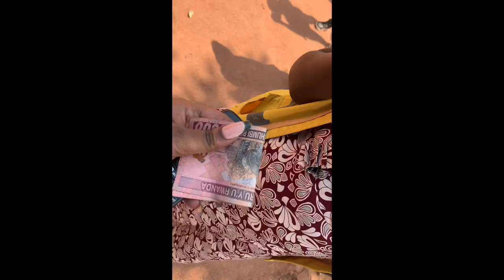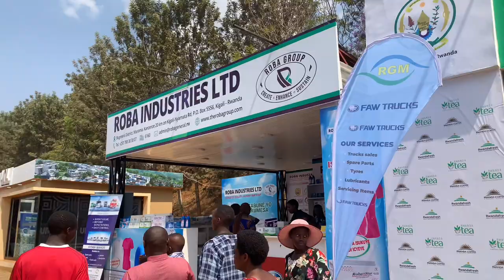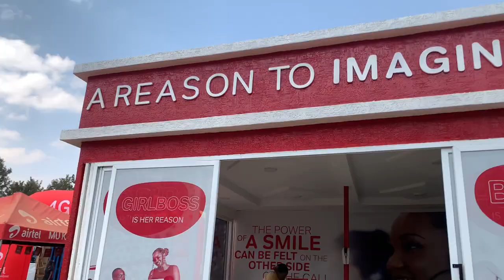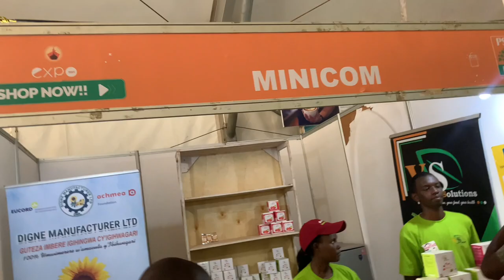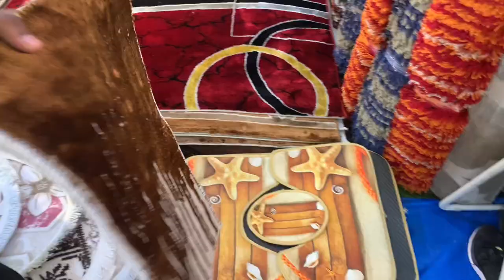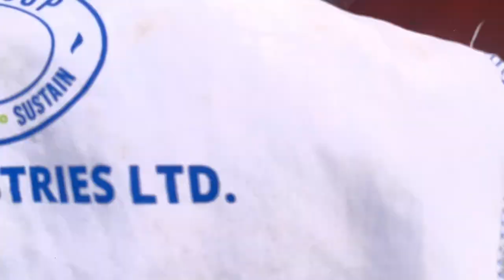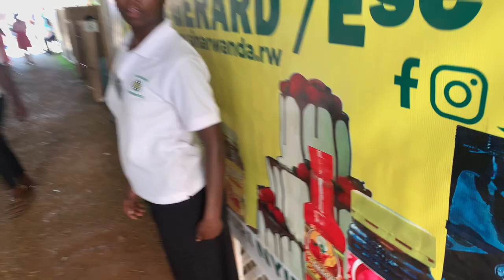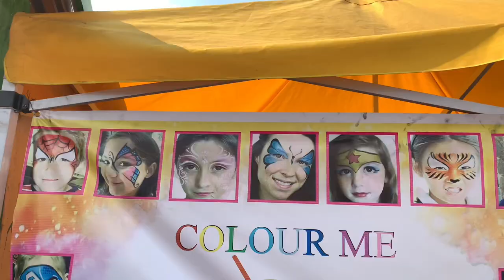VLOG: Expo 2023 | Rib muri expo 😳| ibiciro bidasazwe | kuyoba muri expo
I’m igihozo Charlotte full Rwandan and based in Rwanda-kigali